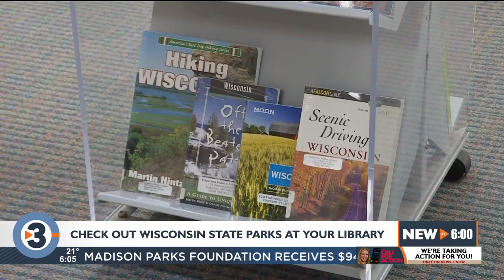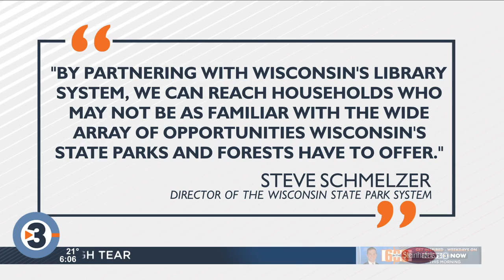DNR announces pilot program to make state park and forest admission free with library card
The Wisconsin Department of Natural Resources announced a pilot program to help people access Wisconsin's state parks. It all starts with a library card.